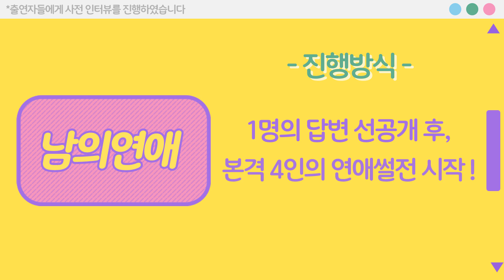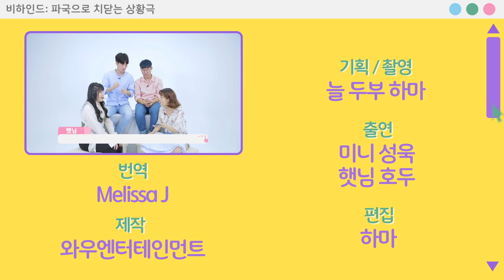연인에게 핸드폰 어디까지 보여줄 수 있어? [남의 연애 EP.04] (Eng CC)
연인 간에 핸드폰 검사 한다? 안 한다?
한다면 서로 어디까지 보고 싶고, 보여줄 수 있음?
00:39 앱스토어 다운로드 목록은 뭐임...?